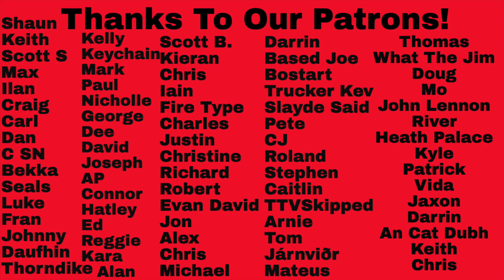Will Joseph Cook Reaction - Top 10 Songs/Videos Reaction!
Will Joseph Cook Reaction - Top 10 Songs/Videos Reaction! Fantastic! Thanks to our Patron, Iain, for suggesting this one!